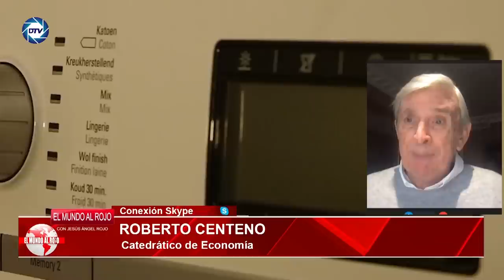💥PUCHERAZO💥ROBERTO CENTENO desvela los pasos que dará SÁNCHEZ para controlar el VOTO por CORREO